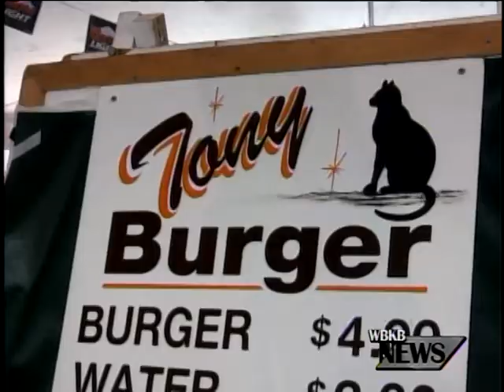End of Brown Trout Festival